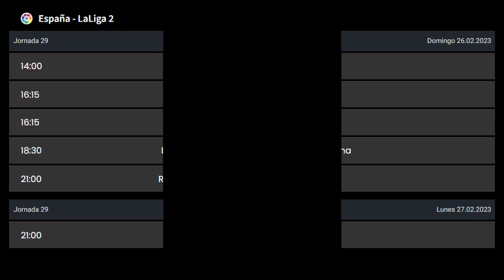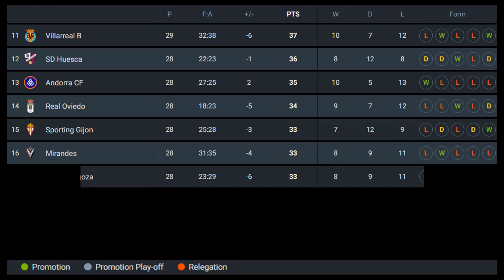clasificación segunda división liga española 2022/23 | Tabla de Posiciones Hoy